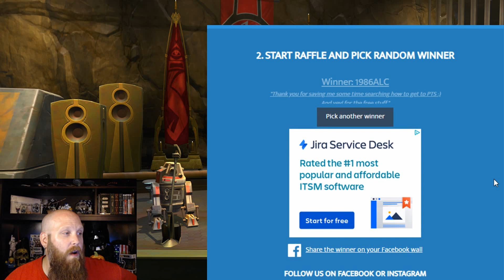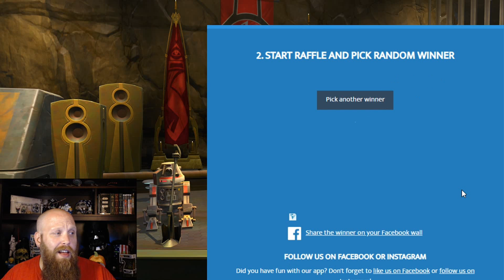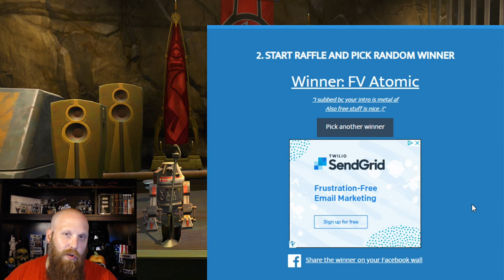SWTOR | Cartel Market Giveaway WINNERS!!!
If you won: I will respond to your comment and give your instructions from there.